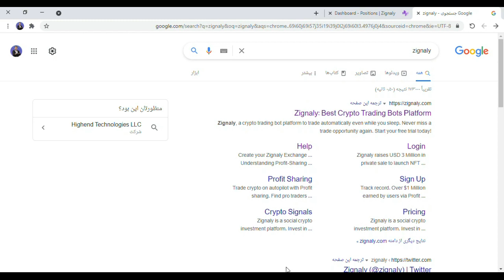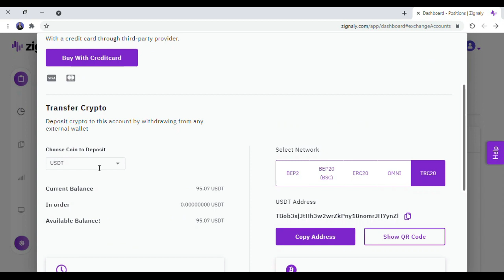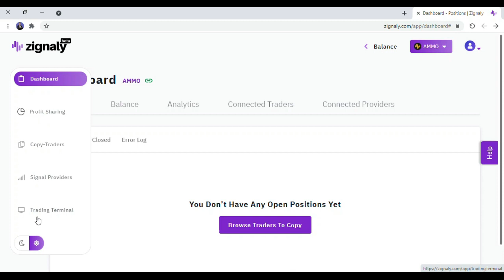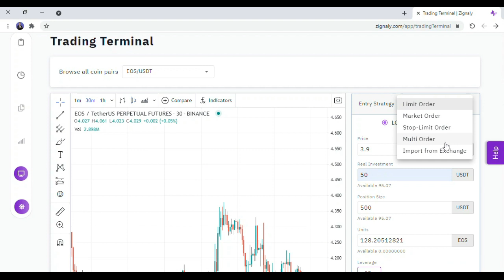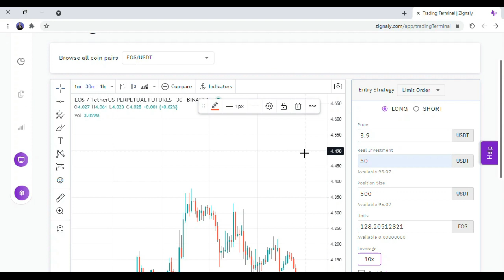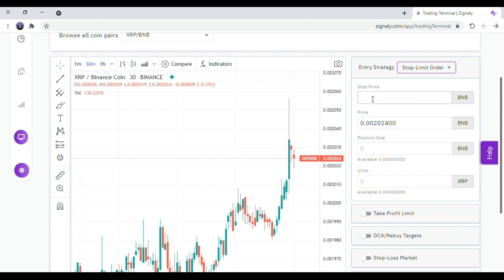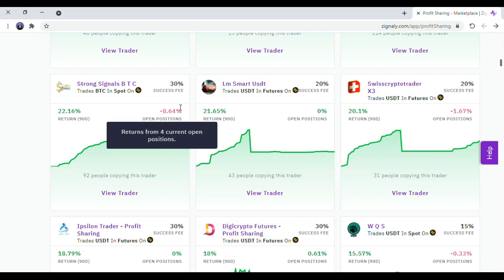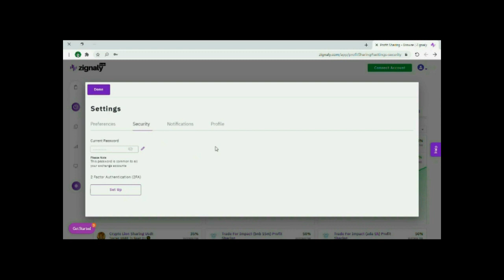بایننس دوم - جایگزین امن بایننس - بخش 2: زیگنالی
یک وبسایت عالی جایگزین بایننس که همه معاملاتش توی بایننس انجام میشه
پیشنهاد میکنم حتما استفاده کنید
جهت ثبت نام در صرافی کوکوین با تخفیف در کارمزد معاملات روی لینک زیر بزنید
جهت ثبت نام در صرافی کوینکس با تخفیف در کارمزد معاملات روی لینک زیر بزنید
جهت ثبت نام در صرافی نوبیتکس با تخفیف در کارمزد معاملات روی لینک زیر بزنید
جهت ثبت نام در صرافی هوبی گلوبال با تخفیف در کارمزد معاملات روی لینک زیر بزنید
جهت ثبت نام در صرافی بیت پین با تخفیف در کارمزد معاملات روی لینک زیر بزنید
:برای ارتباط بیشتر و دریافت اخبار در اینستاگرام مرا دنبال کنید
moin.sadeghian